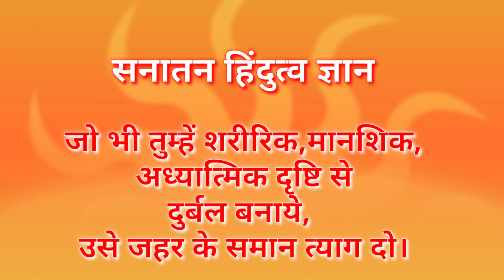Motivational Videos | Inspirational Videos | Hindutva | Upanishad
Motivational Videos | Inspirational Videos | Hindutva | Upanishad | मनुष्य धर्म | सनातन धर्म | ज्ञान | सत्य क्या है। vedas
सनातन धर्म संस्कृति ज्ञान चर्चा